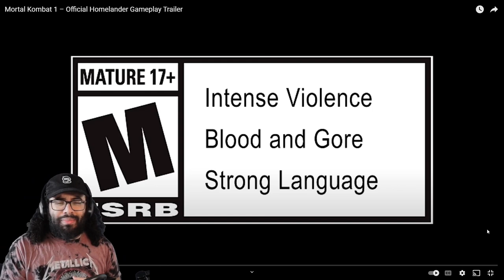THEY OUT DID THEMSELVES AGAIN!!! - Homelander Trailer Reaction and Breakdown Mortal Kombat 1